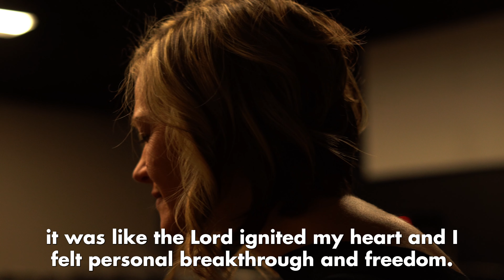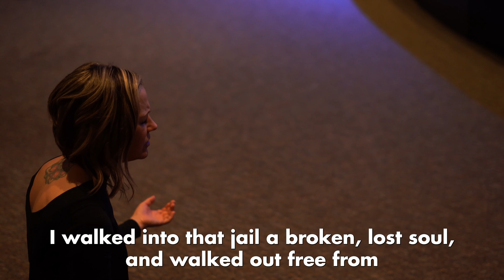Emily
Overcomer Covenant Church exists to advance the Kingdom of God, locally and globally, by preaching the Gospel, partnering with other ministries, and planting churches.

If you’ve just made a decision for Christ, please respond by texting "IAMSAVED" to 41400

If this is your first time joining us, please text "NEWHERE" to 41400

To support Overcomer and help us continue to reach people all around the world